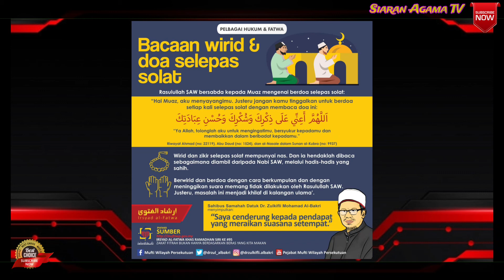Doa Selepas Solat - Mufti Wilayah Datuk Dr. Zulkifli Mohamad Al-Bakri